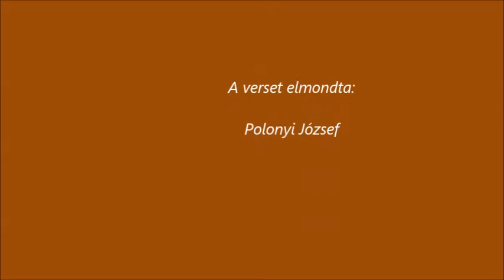Hegedűs Andrea - Vérvörös lobogó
Hegedűs Andrea versét hallhatjuk Polonyi József előadásában.